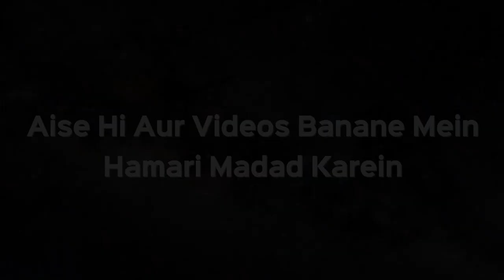Bewa Aurat Ke Mayke Wale Agar Use Nikah Karne Se Mana Karein Toh....? | Shaikh Kifayatullah Sanabili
Bewa Aurat Ke Mayke Wale Agar Use Nikah Karne Se Mana Karein Toh. ? | Shaikh Kifayatullah Sanabili | iPlus TV